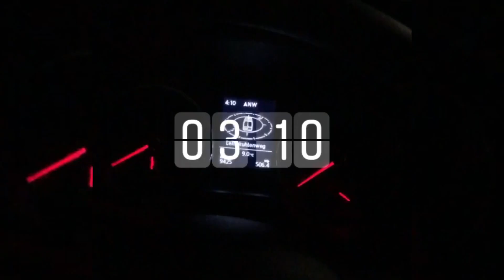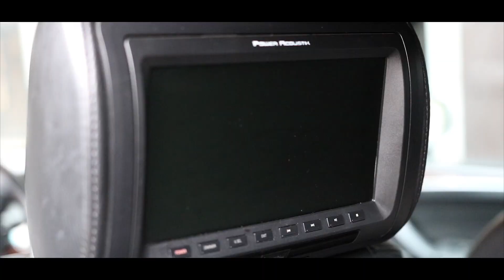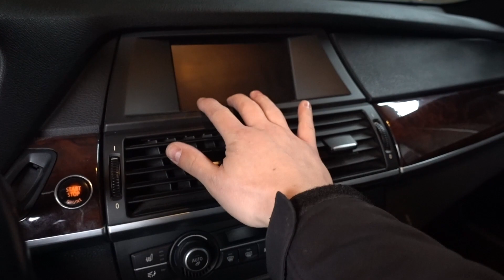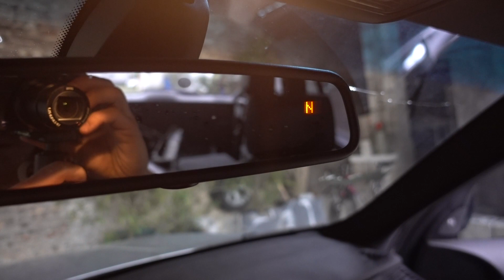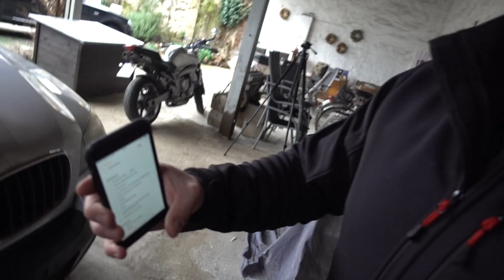Ich habe Deutschlands BILLIGSTEN BMW X5 V8 SUV gekauft! (Und er Fährt!) - 2007 US-Import X5 e70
Ich habe den billigsten BMW X5 V8 in Europa gekauft und er ist Fahrbereit! Run & Drive US-Import aus einer Auktion. Es handelt sich um einen BMW X5 der Modellreihe e70 von 2007 mit einem 4,8 Liter V8 Motor und 355 PS.

✘ Werbung

chriscremer_wi

*Cuttermesser Würth

*Beste & schnellste Abisolierzange

*Tesa Gewebeband Isolierband

*Makita Bit Set

In diesem Video:

Fahrzeug:
BMW X5 e70
Bj 2007
4,8i V8 - 355PS